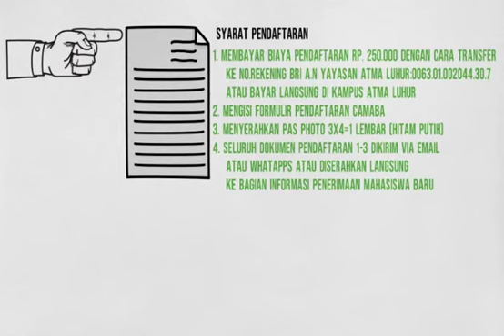Penerimaan Mahasiswa Baru T.A 2020/2021 Institut Sains Dan Bisnis (ISB) Atma Luhur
INSTITUT SAINS DAN BISNIS (ISB) ATMA LUHUR PANGKALPINANG

Membuka Pendaftaran Mahasiswa Baru Tahun Akademik 2020/2021

FAKULTAS TEKNOLOGI INFORMASI (FTI)
Program Studi :
1. Sistem Informasi (S-1)
2. Teknik Informatika (S-1)

FAKULTAS EKONOMI DAN BISNIS (FEB)
Program Studi :
1. Bisnis Digital (S-1)

Semua Program studi telah Terakreditasi BAN-PT

Pendaftaran di ISB Atma Luhur
Ada 4 opsi,

1. Datang & daftar langsung ke kampus ISB Atma Luhur

2. Daftar melalui "Whatsapp" apabila mempunyai formulir pendaftaran.

3. daftar Online apabila tidak mempunyai formulir pendaftaran.

4. daftar via Aplikasi Playstore : PMB Atma Luhur

*daftar online memudahkan jika tidak mempunyai form pendaftaran, karna di web tsb sudah tersedia form yang bisa diisi online,

Berkas yang dibutuhkan untuk pendaftaran :

1. Formulir pendaftaran bisa online/offline

2. Bukti transfer pembayaran uang pendaftaran senilai 250.000 bisa dibayar dikampus atau transfer ke Bri a.n Yayasan Atma Luhur : 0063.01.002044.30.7

3. Fotocopy legalisir Ijasah & skhu ( Apabila sudah LULUS dan sudah mendapat IJASAH & SKHU ) masing-masing 2 lembar,bila belom lulus bisa melampirkan nilai rapor semester V kelas XII.

semua syarat diatas bisa di bawa langsung ke kampus ke bagian informasi atau difoto lalu dikirim ke nomor whatsapp atau via email